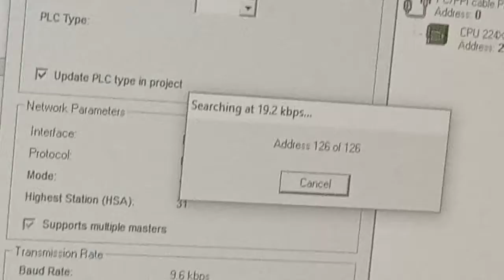Plc Controller Push Botton.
first learn to study plc with me
watching to respect.